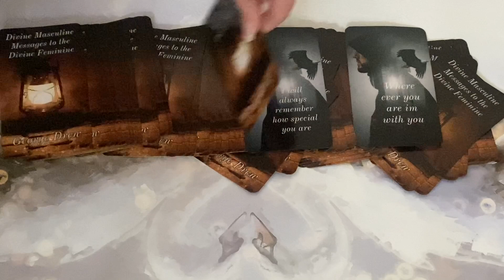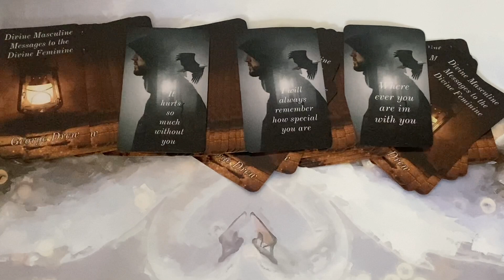MESSAGES FROM YOUR DIVINE MASCULINE 🔥🕯🔥 28/12/21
💚EXTENDED READING INFO:
Price - $1.11

45 Minute Reading: 2 cards for the DF, 2 cards for the DM and communication from your Other Self

60 Minute Reading: 3 Cards for the DF and 3 cards for the DM and communication from your Other Self

💸PRICES:
1 Card Reading £5.55 / 7.36
45 MINUTES - £52 / $68.98
60 MINUTES- £70 / $92.86

True Love Reading Deck
Astral Realms Crystal Oracle deck
Moonology Manifestaions deck :